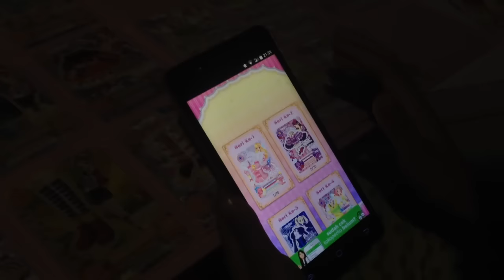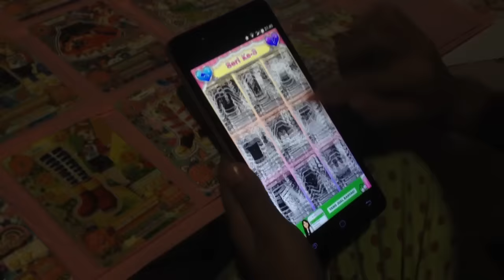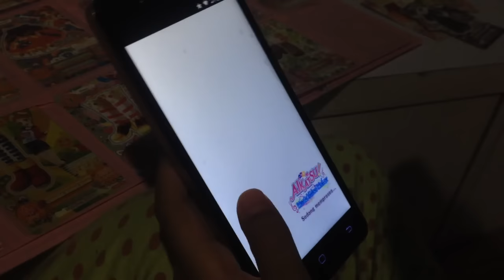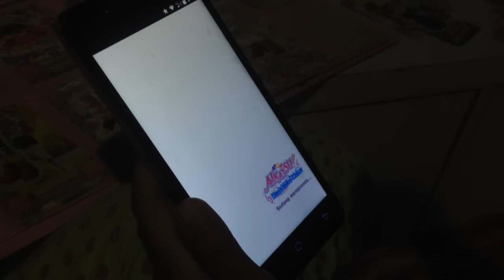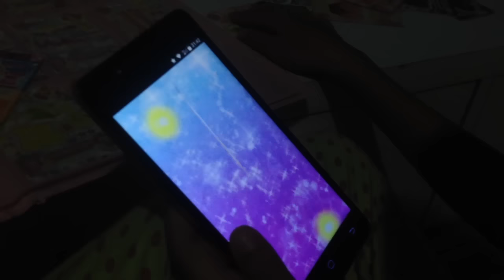Main Aikatsu Indonesia Card Game di HP Android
Hai ketemu lagi, kali ini aku bukan bikin box aikatsu ya tapi aku coba bermain Aikatsu Indonesia Card Game seri 5 (bahasa Indonesia) menggunakan HP android.

Begini kira2 cara bermain game online aikatsu dari scan kartunya, contohin menari, dan foto. Aku mainnnya melalui HP smartfen andromax 4g tipe R lumayan seru.. hehe